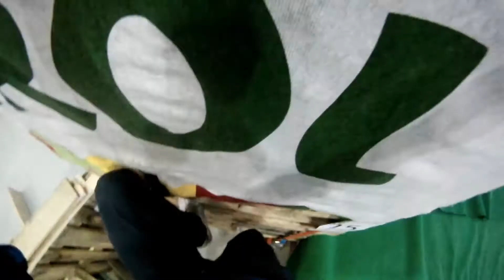Unicon 16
Film from Unicon 16 in Brixen 2012
Includes some parts of our road trip
Special thanks to;
Thom Osborne for the sound edit.

Music: We can make the world stop - The Glitch Mob